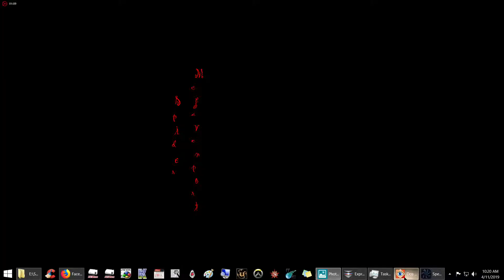We thought it was the sound of a Large Biker MC.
I am merely speculating on this but here it goes: Sikorsky CH-54 Tarhe This happened on 2019 April 11 @ 10 19 am

We heard this outside and decided too investigate.

(I'd appreciate the ability to provide live streams from my phone again). finding glitches on the spot requires authenticity.

MC (Motorcycle Club)